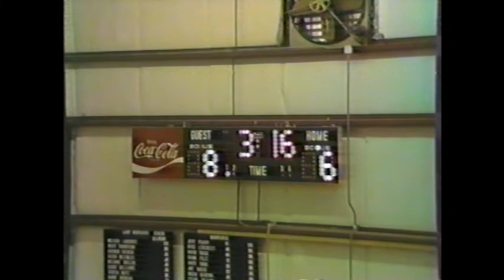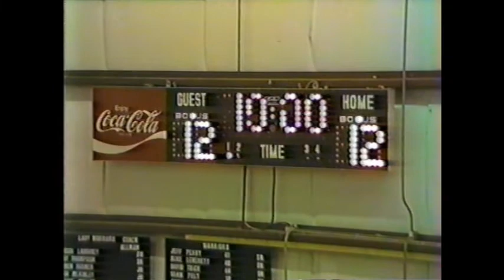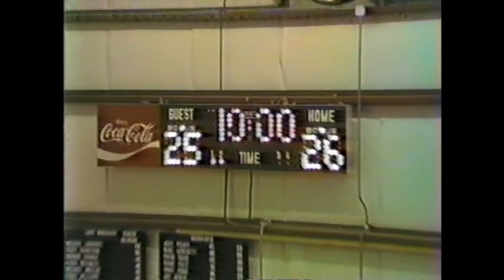1985 Monroe Academy Lady Mustangs at Barnesville Academy Lady Warriors (basketball)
Monroe Academy's Lady Mustangs defeat the Lady Warriros 57-53 on the road in Barnesville, GA.